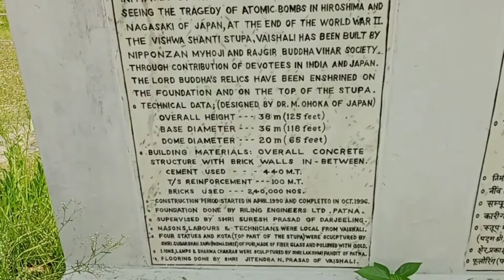Vaishali(Shanti Stupa) Vaishali in BIHAR ||manorahul vlogs#Bihar vaishali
ek bihari vaishali shanti Stupa
Vaishali(Shanti Stupa) Vaishali in BIHAR | vaishali tourist places|manorahul vlogs#Bihar vaishali
tourist places in Bihar vaishali